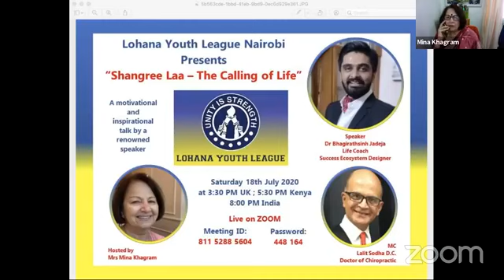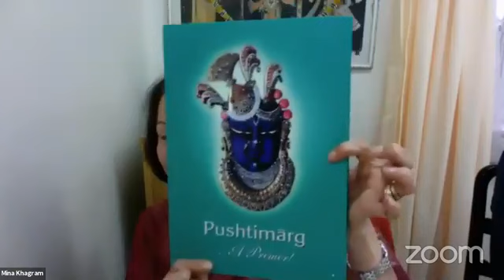Shangree La - The Calling Of Life - Dr. Bhagirathsinh Jadeja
MINLA ZOOM